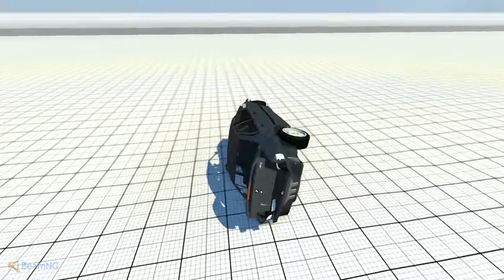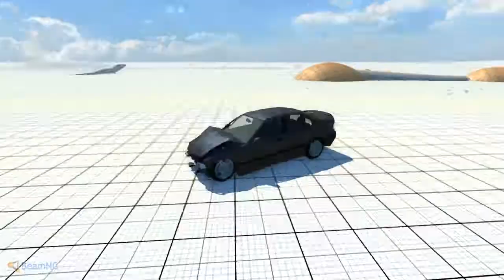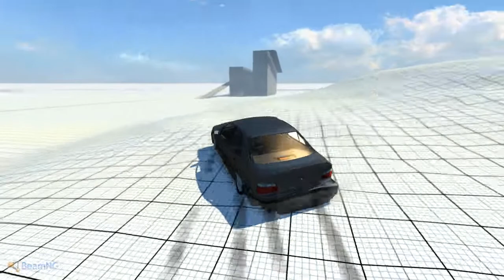BeamNG Drive BMW M3 E36 Crash Gameplay HD (Real Time Physics Simulation Crash Engine)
google+